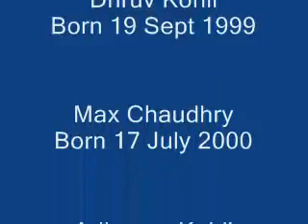Shammaa jalti hai jalle - Paying Guest - DoctorKC